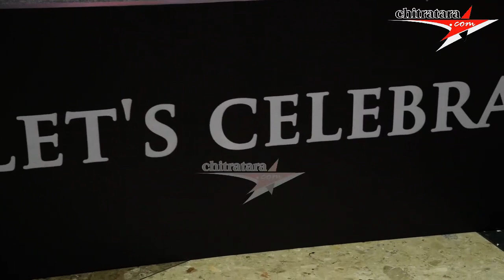Baanadariyalli Film Trailer Launch Event Film Releasing on 28th September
Presenting the Baanadariyalli Trailer (HDR) Starring: Golden ⭐ Ganesh, Rukmini Vasanth, Reeshma Nanaiah, Rangayana Raghu & Others Exclusive Only On Anand Audio Official Youtube Channel..!!!
♪ Banner: Sri Vaare Talkies
♪ Film: Baanadariyalli
♪ Producer: Sri Vaare Talkies
♪ Director: Preetham Gubbi
♪ Starcast: Golden ⭐Ganesh, Reeshma Nanaiah,
Rukmini Vasanth, Rangayana Raghu & Others
♪ DOP: Abhilash Kalathi
♪ Record Label: AANANDA AUDIO VIDEO
Trailer composed and arranged by Arjun Janya
Programming - Sharan Rao
Tribal and other voices - Nishan A Rai
Indian Voice - Sunil Gujagonda
Mixed by Sharan Rao
To Listen On Your Favourite Music Streaming Platforms